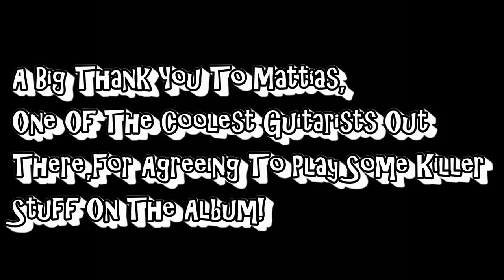Elmo Karjalainen - Falling for Falafels (feat. Mattias IA Eklundh)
Falling for Falafels from Elmo Karjalainen's "Age of Heroes" album, featuring guitar maestro Mattias IA Eklundh from Freak Kitchen.